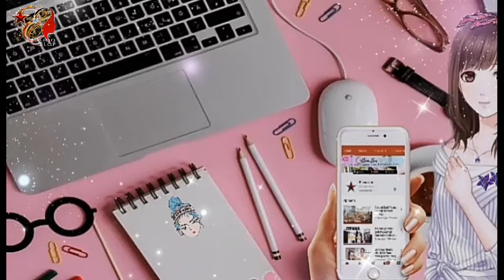Outro || Eluna Star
My new outro hope you like it.. God bless you all thank you for always supporting my channel .. Muahhh sorry for the typo .